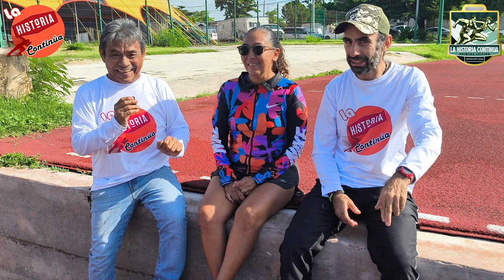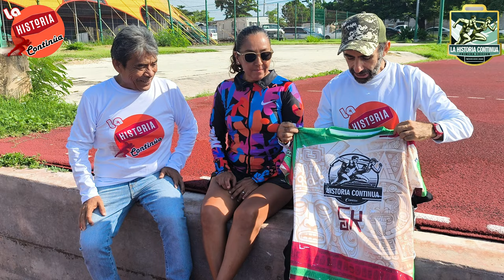entrevista Mari Carmen Aznar la historia continua